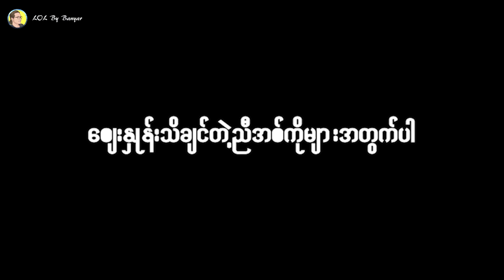ဘုံကထိန်မှာ ဂစ်တာတီးမလို့လေ အဲ့ဒါလေးသွားဝယ်တာ လိုက်ခဲ့ဦး...;D